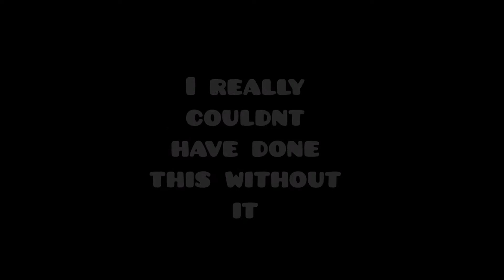RUPTURE BY JEKKO (INSANE DEMON) 100%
we are finally here! when I started playing this level 5 days ago I honestly expected this level to take months. Harder than anything I've beat before. But THANK YOU SO MUCH EVERYONE'S SUPPORT HAS BEEN AMAZING!
Sorry I havnt got my reaction, I didnt record it when i beat it cuz i rly didnt expect it lmao. I may upload a rupture reaction compilation tho..

Rupture:
Demon Rating: Insane
Attempts: 5,511